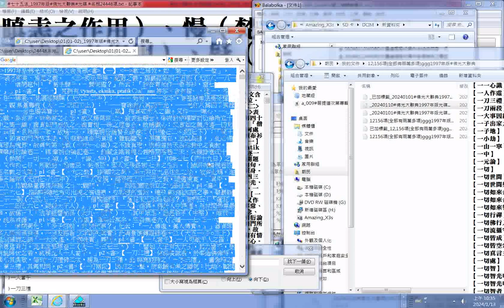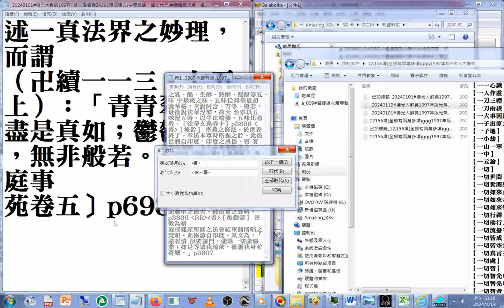文書處理 斷行與折行標籤使用網頁程式碼BR(另有#有聲書#七十五法#唯識學#五位百法 參考#佛教心理學 1997年版#佛光大辭典#光碟)